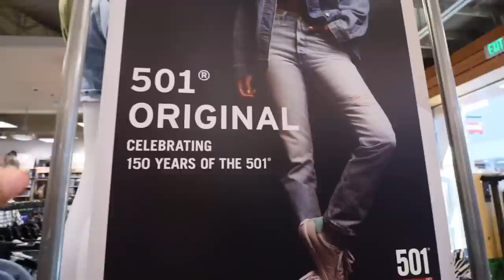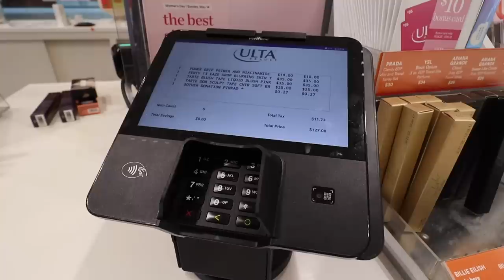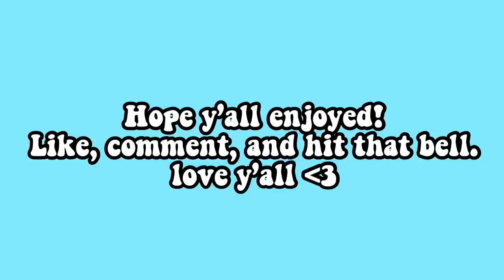A Day In My Life | walk, car wash, shopping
FAQ
I'm 19
Camera I use is the canon M50 Mark II